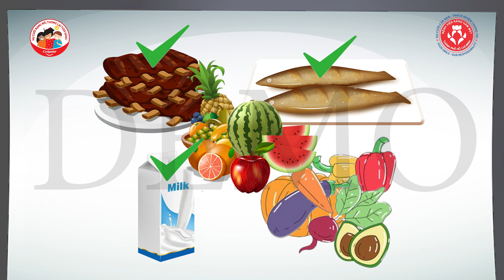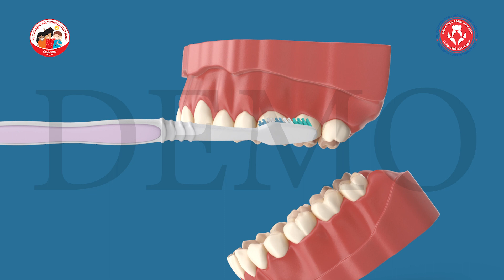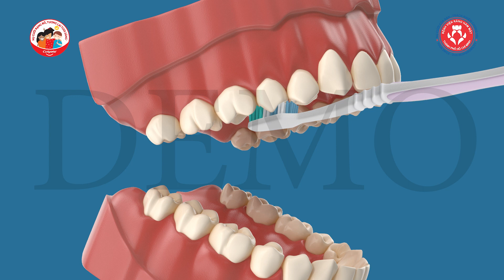TRUYỀN THÔNG VỆ SINH RĂNG MIỆNG